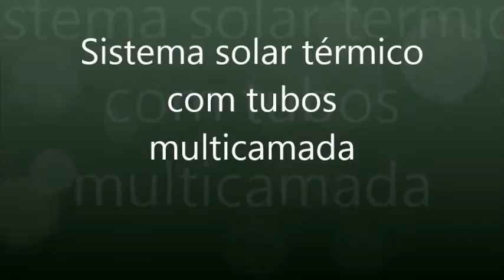SISTEMA SOLAR TÉRMICO COM TUBOS MULTICAMADA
Sistema solar térmico caseiro de construção caseira, com serpentinas pressurizadas em tubos multi-camada.
De todos os engenhos caseiros e ecológicos que realizei e dos quais tenho falado ao longo deste blog, aqueles trabalhos muito originais que estão inseridos no tema “os meus projetos caseiros”, tenho obtido resultados positivos, mas nem todos são um primor de eficiência. É certo que todos eles funcionam, uns melhor outros pior, no entanto há um desses engenhos que se destaca um pouco dos demais, pelos resultados práticos que proporciona.